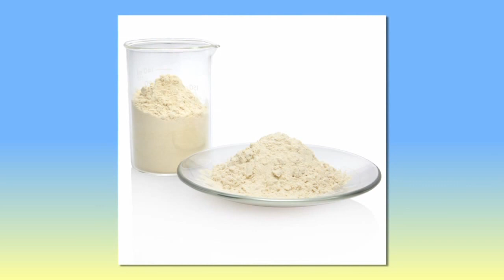Some Beta Glucans Support Immune Health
Donald Cox, Ph.D. discusses the importance of the immune system and how it can get damaged throughout the year.  He also describes beta glucans, what they are and how they can help support immune health.